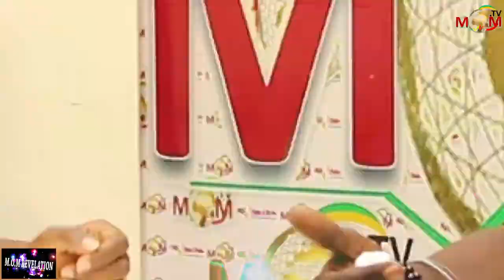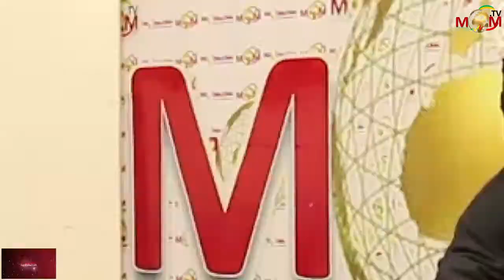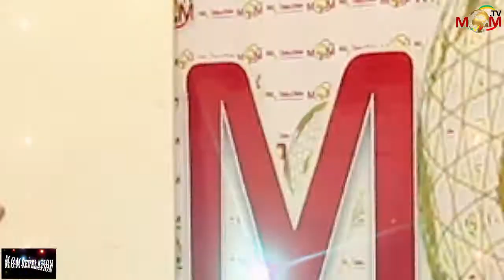M.O.M Révélation : King Marley le rappeur fou aux talents majestueux 💯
Le rappeur fou aux talents majestueux 💯